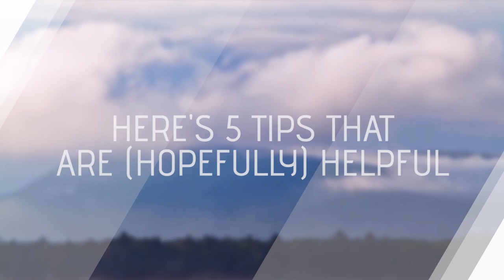Level Head - How to Make Your Game's Combat Feel Good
Level Head is a show all about recognizing and appreciating the complex design that goes into great video games!